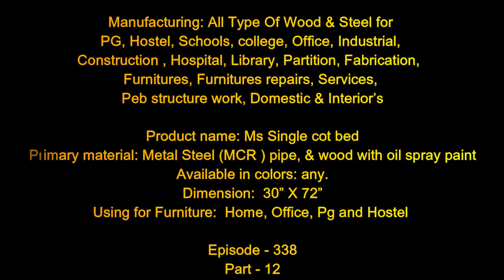Headboard storage cot | storage bed | double cot | EP.339 | Part.2 | sri maari furnitures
If you need EMI Minimum Order Cost above 20,000.00 /-
0 % Interest 0 % Down payment  Easy EMI Available ( T & C )
(Bangalore)

Product name: Wooden double cot with Storage
Primary material: Engineered
Type of bed: Queen size cot with storage
Available in colors: Teak, Rose, Beech, Wangi and Walnut.
Size: Queen  & King size
Dimension:
Queen size:  60” X 78” feet. 5’ X 6.5’
King size:  72” X 78”     feet. 6’ X 6.5’

almera,
almira,
almirah,
bed,
bench,
bero,
best,
biro,
bookcase,
box,
box cot,
box bed,
book shelf,
book self,
book shelves,
book rack,
book racks,
bunker cot,
bunker bed,
bunk bed,
bunk cot,
bangalore,
bengaluru,
best design,
best model,
carved divan bed,
carved diwan bed,
carved divan cot,
carved diwan cot,
carving diwan bed,
carving diwan cot,
carving divan bed,
carving divan cot,
cabin,
cabinet,
cabinets,
chairs,
couch,
cot,
college furniture,
canteen furniture,
coffee table,
center table,
cupboard,
design,
desk,
dining set,
dinner set,
dining table set,
dinner table set,
dining table,
dining chair,
dinner table,
dinner chair,
divan bed,
divan cot,
diwan bed,
diwan cot,
dining room furniture,
dresser,
dressing table,
double bed,
double cot,
double door almira,
double door almirah,
double door almera,
double door wardrobe,
double door cupboard,
double decker bed,
double decker cot,
easy chair,
fabric sofa,
fabric sofa set,
fiber chair,
fiber table,
furniture service,
furniture,
furnitures,
furniture repair,
family cot,
family bed,
folding cot,
folding bed,
folding chair,
folding table,
folding desk,
home furniture,
hotel furniture,
hostel furniture,
hydraulic bed,
hydraulic cot,
italian kitchen,
iron cot,
iron bed,
iron cupboard,
iron bero,
iron furniture,
iron wardrobe,
india,
king size cot,
king size bed,
kitchen,
kitchen interior,
kulfi time,
latest model,
latest design,
locker,
lockers,
leather sofa set,
leather sofa,
living room furniture,
maari furniture,
mari furniture,
manufacturers,
manufacturer,
mathikere,
metal,
metal steel,
metal cot,
metal bed,
metal steel cot,
metal steel bed,
ms cot,
ms bed,
model,
models,
modern,
modern design,
modern furniture,
modular kitchen,
modern kitchen,
modular,
mirror dressing table,
mild steel,
new model,
new design,
office furniture,
office table,
office desk,
office chair,
office visitor chair,
pooja stand,
queen size cot,
queen size bed,
rack,
racks,
restaurant ,
rent furniture,
rented furniture,
recron sofa set,
recron sofa,
rexine sofa,
rexine sofa set,
second hand,
second hand furniture,
sofa sets,
sofa set,
smf,
sri maari furniture,
sri mari,
school furniture,
sri maari,
sri,
self,
shelf,
shelves,
showcase,
side box,
side table,
smf tv,
stainless steel,
stand,
storage,
storage cot,
storage bed,
steel cot,
steel bed,
steel,
steel cot,
steel bed,
steel bero,
steel cupboard,
steel furniture,
study table,
study desk,
study chair,
stylish furniture,
stylish,
shoe rack,
shoe cabinet,
shoe stand,
swing chair,
top 5,
top 10,
table,
tables,
tea table,
teapot,
teapoy,
trolley,
tv stand,
tv unit,
tv cabinet,
two tier,
used furniture,
visitor chair,
waiting chairs,
wall unit,
wardrobe,
wooden wardrobe,
wooden cupboard,
wooden rack,
wooden racks,
wooden table,
wooden desk,
wooden chair,
wooden cot,
wooden bed,
wooden sofa set,
wooden book rack,
wooden book self,
wooden book shelf,
wooden book shelves,
wooden file rack,
wooden file racks,
wooden tv stand,
wooden tv cabinet,
wooden tv unit,
wooden tv showcase,
wooden wall unit,
wooden furniture,
wooden couch,
yeshwanthpur,
yeswantpur,
yeswanthpur,
560054,